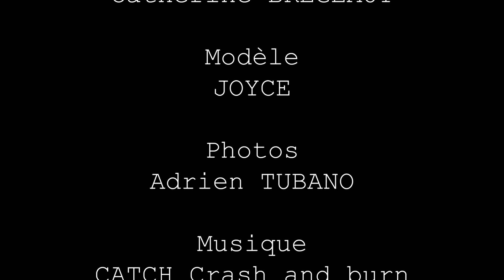CATHCHAO Fashion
Présentation de la ligne de couture CATHCHAO le 18 mars 2022